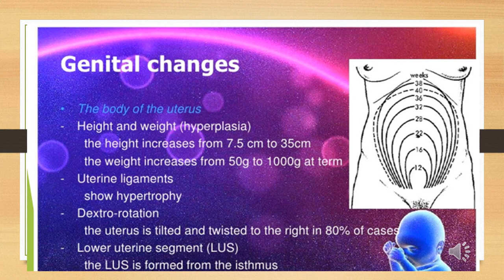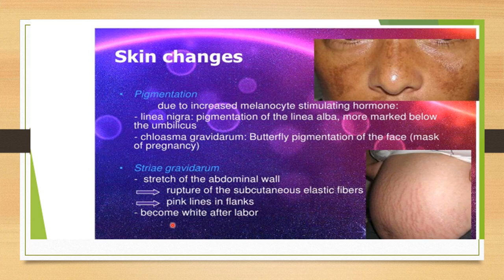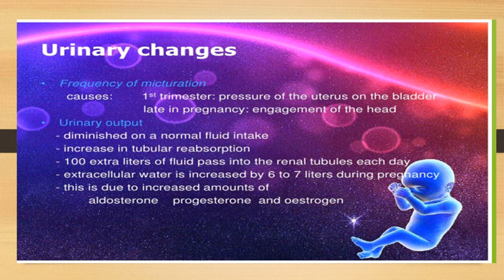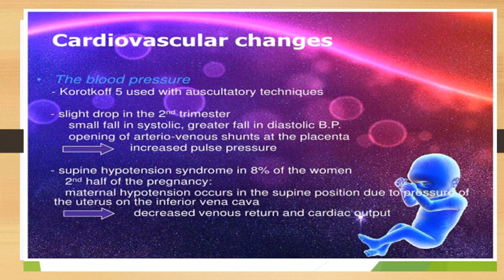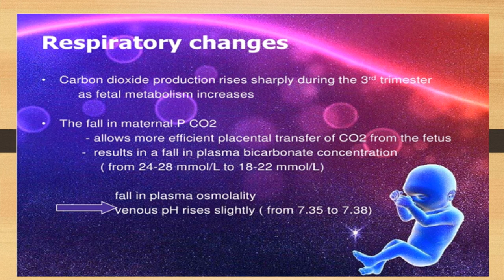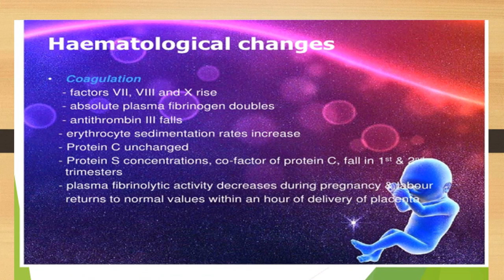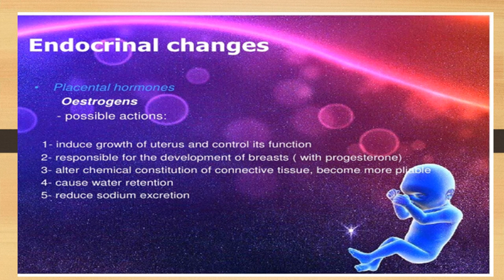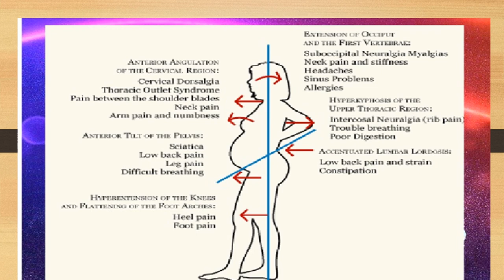Physiology of pregnancy part 2- by Dr Jameema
College lectures for students